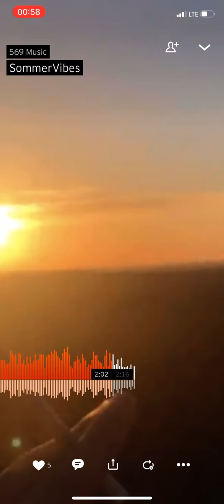Luca569 X Jesus69 - SommerVibes